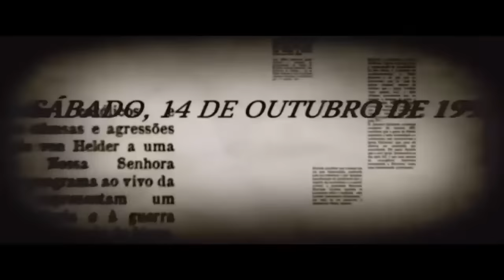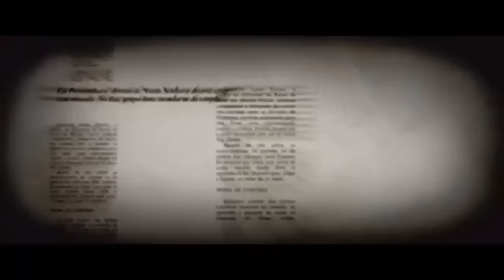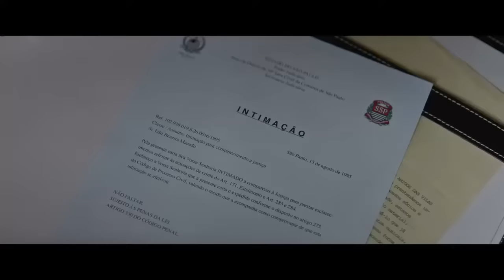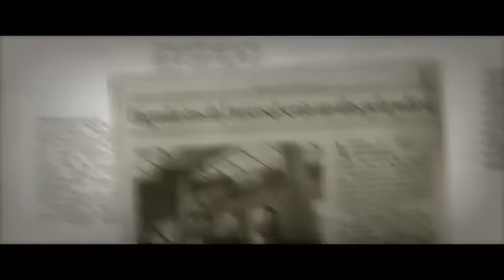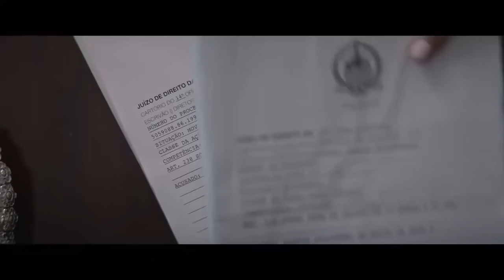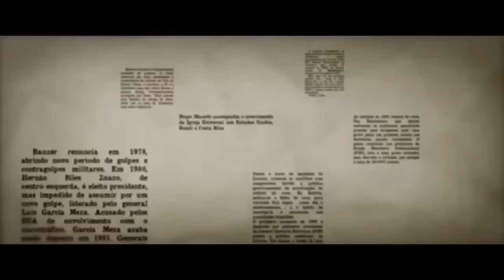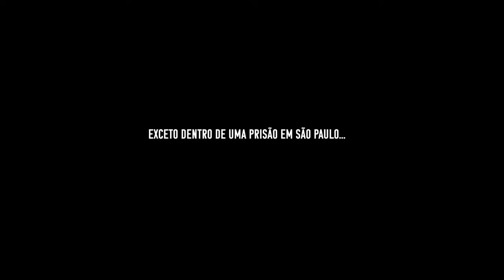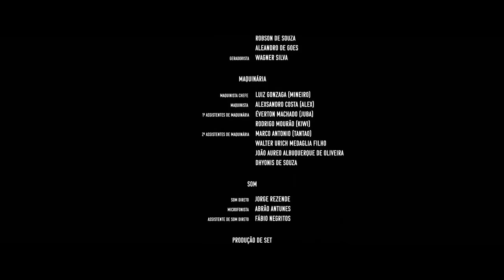Nada que perder 2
Secuela de nada que perder que se estrenó en abril del 2018 y vendió más de 600,000 entradas la película sigue la historia del mismísimo Edir macedo

2019 completa s, peliculas de accion y aventura,

peliculas completas en español accion, peliculascompletas en español, peliculas cristianas, pelicula

2019 completa s, peliculas de accion y aventura,